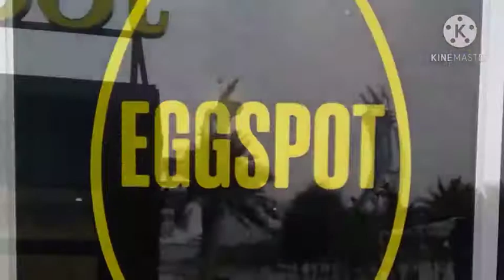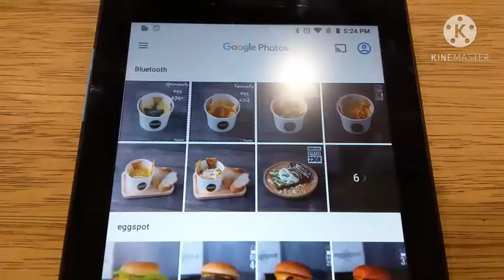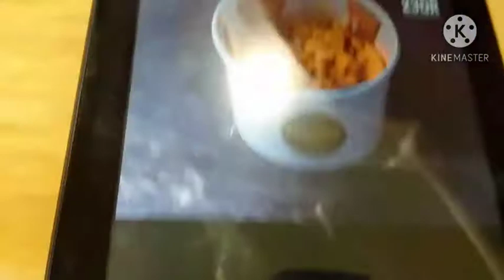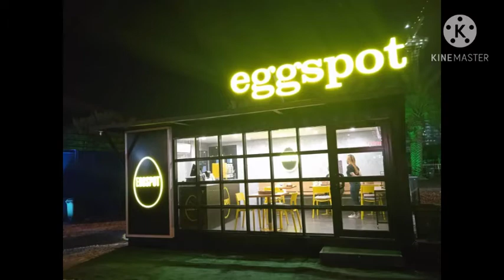EGGSPOT||Best Food Review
Oh yeah Alright!Another food Review mga ka Trip. Thank you so much yo all staff of EGGSPOT!Awesome and friendly staff and Special Thank you to Mr.Saoud the Owner of EGGSPOT.Thank you so much Sir i really appreciate and God bless you more God bless your good heart!